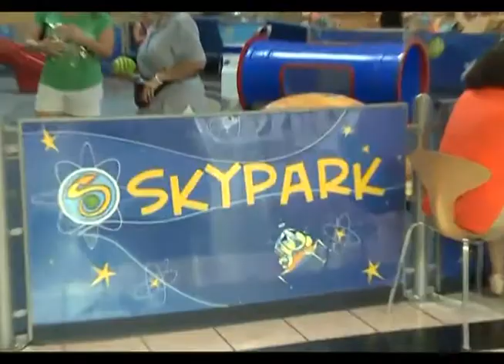Councilwoman Thelda Williams, Metrocenter Mall turns 40